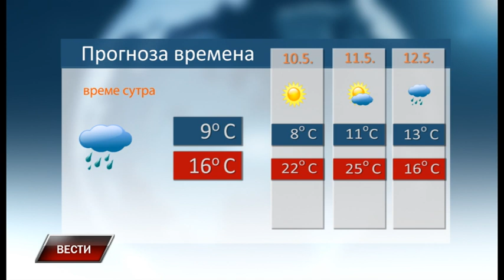Vesti 8 5 2019